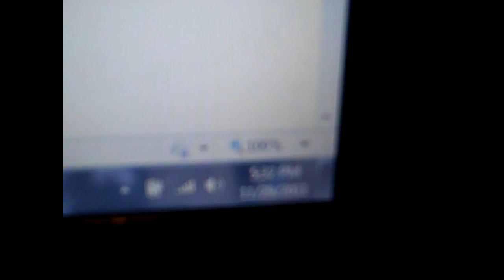SUBSCRIBIE CONTEST / GIVEAWAY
I will be giving away a $50 Amazon Giftcard and a "GraciePants" Tshirt.

"Like" and comment on the video to me eligible.